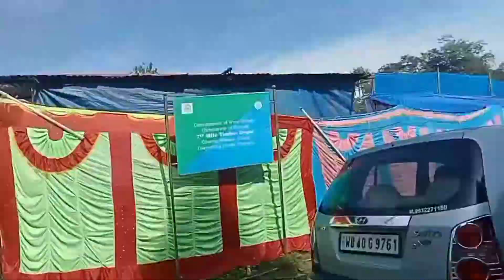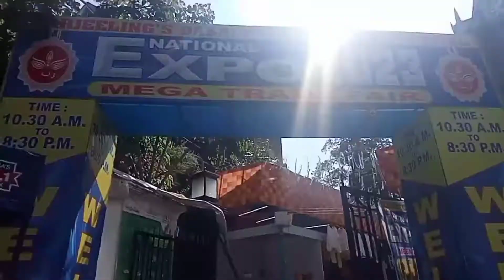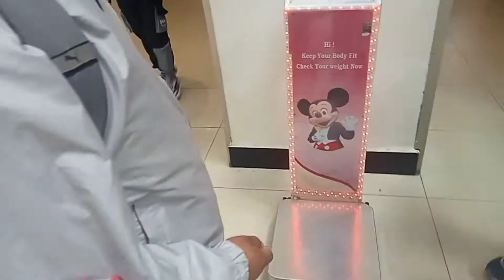Traveling From Sukhiapokhari to Darjeeling /Travel Vlog/ Daily vlog/@sanglamuvlogs